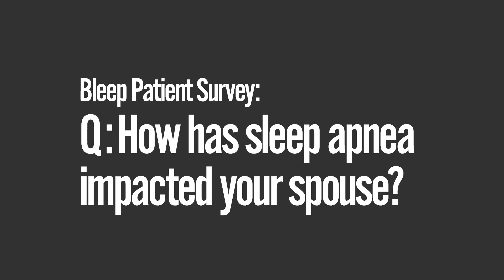Bleep Patient Survey: How has sleep apnea impacted your spouse?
Sleep apnea isn't just hard on patients - it's hard on spouses and family members too. Hear first hand some of the hardships of our sleep apnea patient panel and hear their first-impression reactions to seeing the DreamPort™ Sleep Solution for the very first time!

Are you and your family ready to start sleeping again?